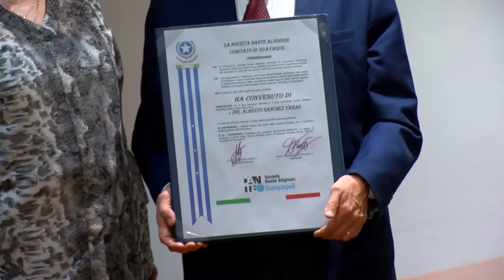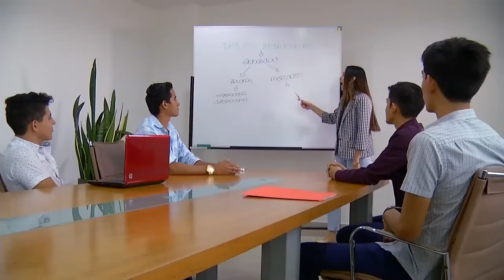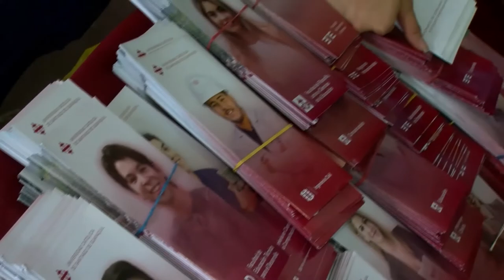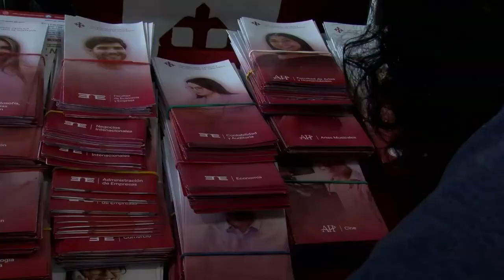AGENDA UNIVERSITARIA | PROGRAMA 17 DE AGOSTO 2022